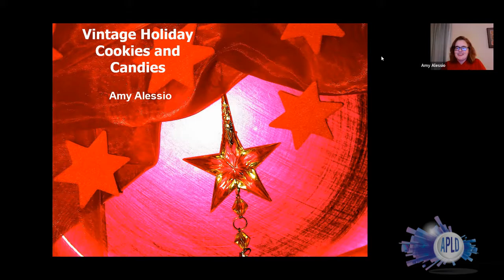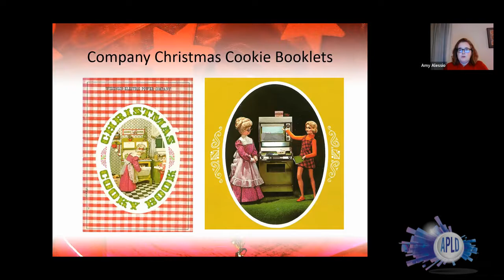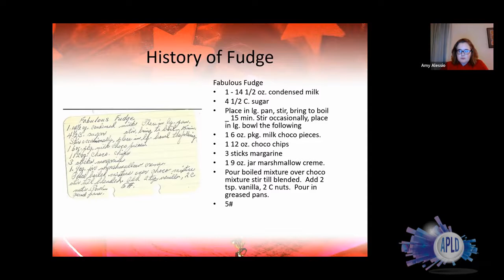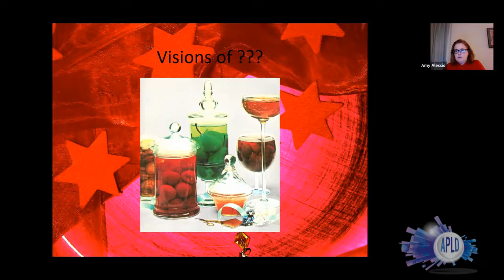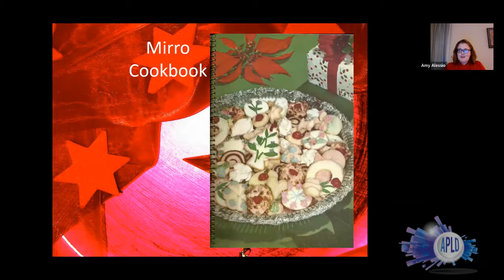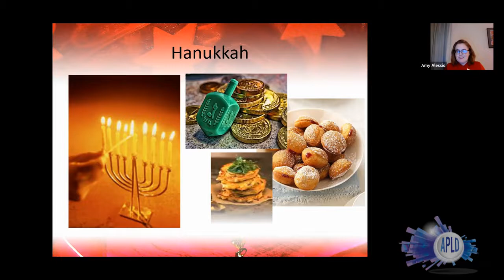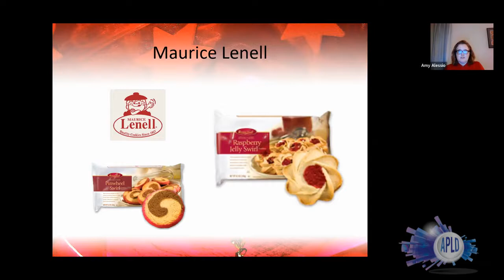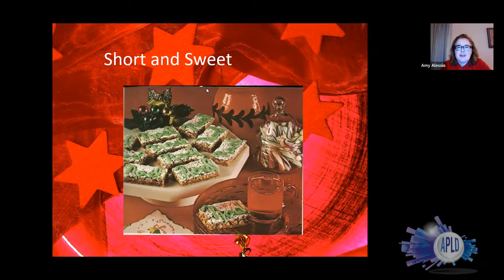Vintage Holiday Cookies and Candies with Amy Alessio - 12/6/21